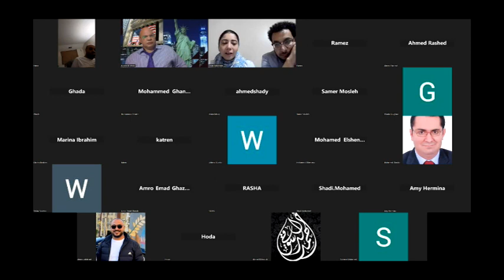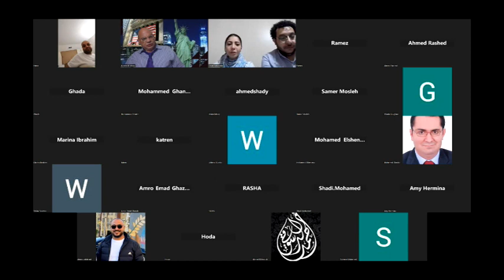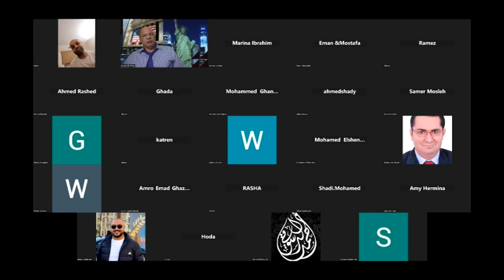نبذة مختصرة عن تقدم مستوى جديد متطور فى محاضرات البروفيسور